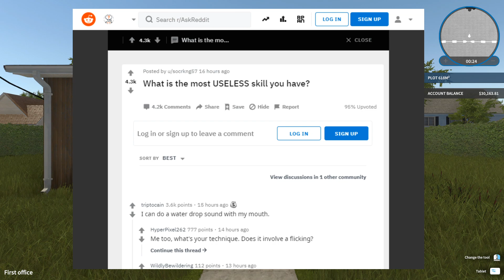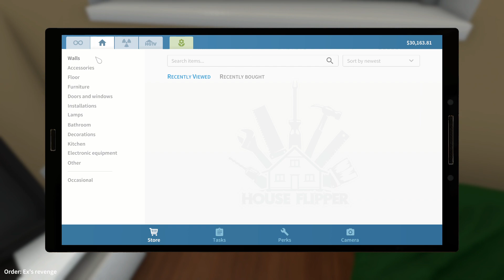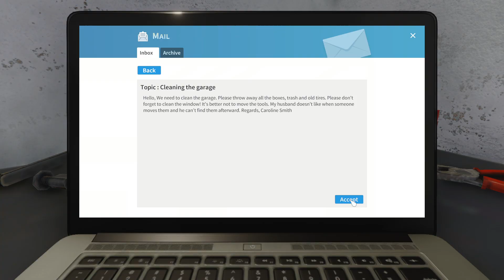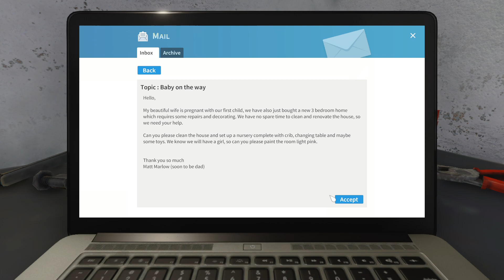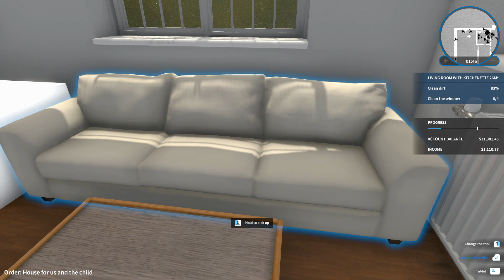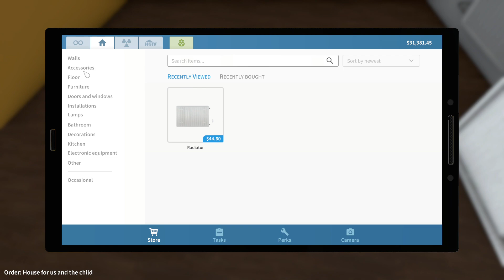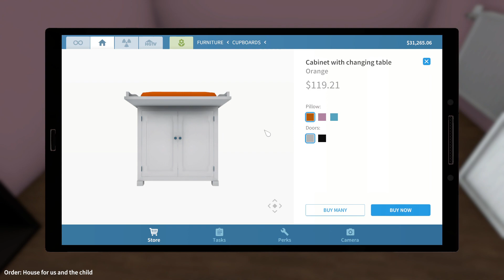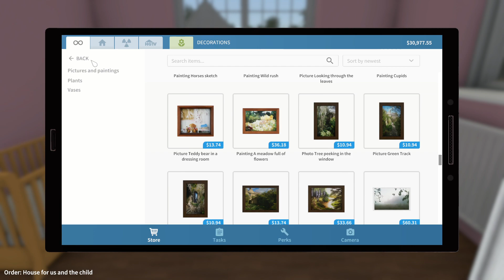Ep 1 House Flipper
We start our new series House Flipper! If you pay me this kind of money to clean your house then I'm fucking there. We had to replace Mount & Blade so sad.